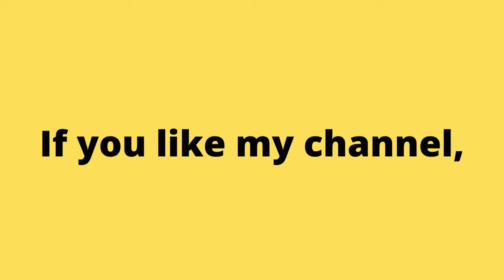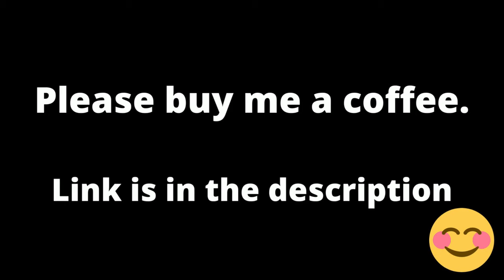First Time Playing Battle Outrun Arcade Game. No Commentary Gameplay. | Piso games